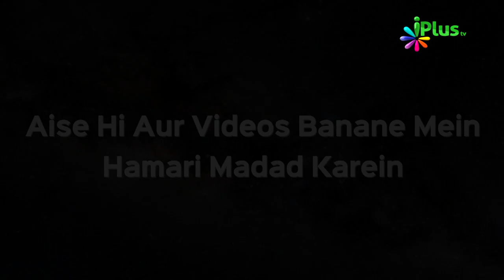Miya Biwi Ke Aapsi Mijaaz Kaise Hon | Miya Biwi Ke Jhagde Ep 12 | Abu Hamdan Ashraf Faizi | iPlus TV